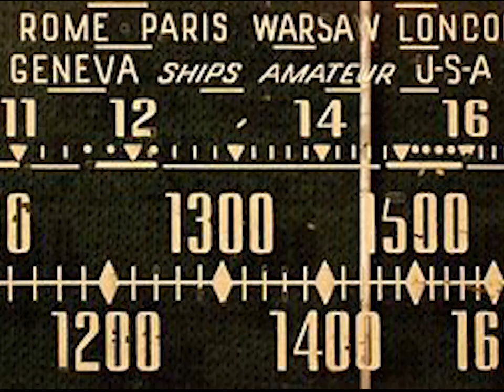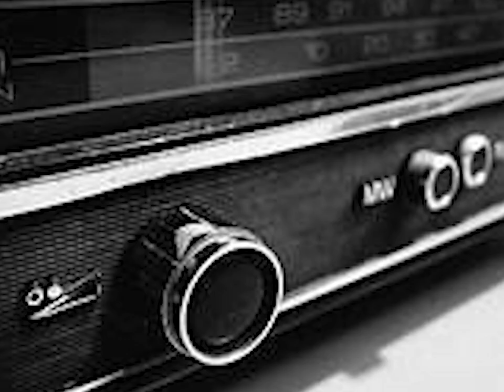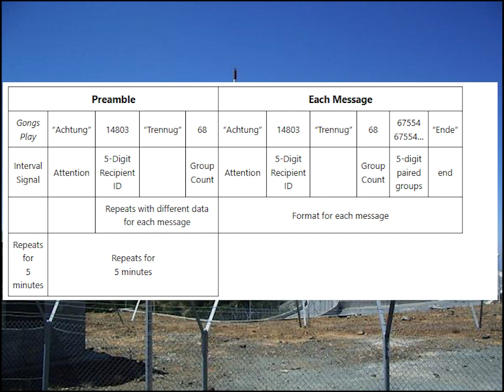G03 Gongs And Chimes